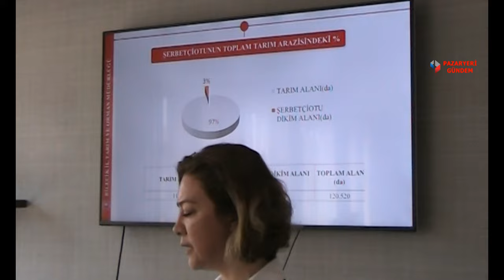Ülke ekonomisine 30 milyon lira katkı sağlayacak imza Bilecik’te atıldı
Türkiye’de sadece Bilecik’in Pazaryeri ilçesinde yetişen ve birçok alanda kullanılan endüstriyel bitki şerbetçi otu 2023 yılı fiyat belirleme toplantısı Pazaryeri ilçesinde gerçekleşti.

Pazaryeri ilçesinde bin 405 dekar alanda yaklaşık 500 ailenin geçim kaynağı olan şerbetçiotu 2023 yılı alım fiyatları düzenlenen toplantıda belirlendi.

Pazaryeri Kaymakamlığında düzenlenen toplantıda İl Tarım ve Orman Müdürlüğü, Pazaryeri Ziraat Odası ve Anadolu Efes Grubunun hesapladığı yıllık maliyetler görüşüldü.

Geçtiğimiz yıl 27 ila 28 lira olarak belirlenen şerbetçiotu alım fiyatlarıyla 470 ton şerbetçiotu hasadı gerçekleştirilirken ülke ekonomisine yaklaşık 15 milyon lira katkı sağladı. Şerbetçiotunun 2023 yılında alım fiyatı ise Aroma 41 lira diğer çeşitler ise 40 lira olarak belirlendi ve ülke ekonomisine yaklaşık 25 - 30 milyon lira katkı sağlaması bekleniyor.

Pazaryeri Kaymakamı Ferhat Altay, 2023 yılı şerbetçi otu fiyat belirleme toplantısı sonrası “Artan maliyetler karşısında alıcı firma, İl Tarım ve Orman Müdürlüğü ve Ziraat Odamız ile birlikte çiftçilerimizin ürünlerinin fiyat belirlemesini gerçekleştirdik. Karşılıklı yapılan görüşmeler sonrası belirlenen fiyat çiftçimize hayırlı olsun” dedi.

Pazaryeri ilçesindeki şerbetçi otu üreticileri için verimli bir toplantı geçtiğini vurgulayan Pazaryeri Belediye Başkanı Zekiye Tekin, belirlenen fiyatın yaklaşık yüzde 40 arttığını vurgulayarak üreticilerin geçen yıla göre artan maliyet fiyatları dolayısıyla bir nebze rahatlatacağını söyledi.

“Çiftçilerimize hayırlı bir üretim sezonu diliyorum”
Basın mensuplarına konuşan Belediye Başkanı Zekiye Tekin, “Türkiye’de sadece Pazaryeri ilçemizde yetiştirilen şerbetçiotu bitkisinin fiyat belirleme toplantısını bu gün gerçekleştirdik. İlçemize çiftçilerimize, üreticilerimize hayırlı olsun. Aroma çeşidimiz 41 lira, diğer çeşitlerimiz ise 40 lira olarak belirlendi. İnşallah hayırlı bereketli bir hasat dönemi olur. Şerbetçiotu üreticilerimize, farkı ürün üretimi yapan bütün çiftçilerimize hayırlı bir üretim sezonu diliyorum. Allah kazasız belasız bir üretim sezonu nasip etsin inşallah” diye konuştu.

Pazaryeri Kaymakamlığı toplantı salonundaki toplantıya Bilecik Vali Yardımcısı Şahin Arsal, İlçe Kaymakamı Ferhat Altay, Belediye Başkanı Zekiye Tekin, Bilecik İl Tarım ve Orman Müdürü Necmettin Yoldaş, İlçe Tarım ve Orman Müdürü Serdar Sert, Ziraat Odası Başkanı Abdullah Duman, OT-GÜL KOOP Başkanı Zafer Kozpınar ve Anadolu Efes Grubu yetkilileri Zafer Çelik, İlker Bağcı ve şerbetçiotu üretici çiftçiler katıldı.